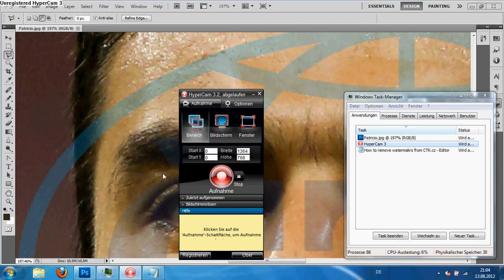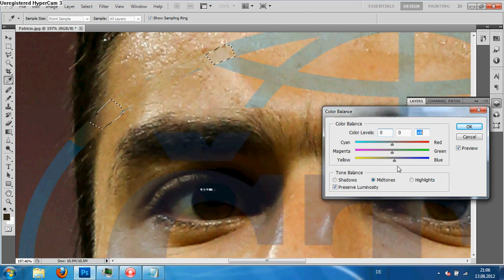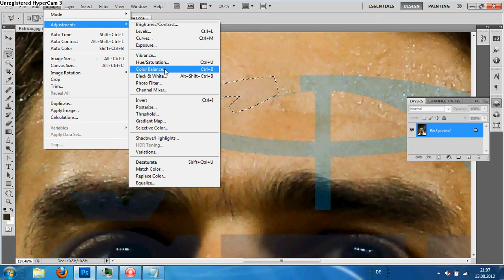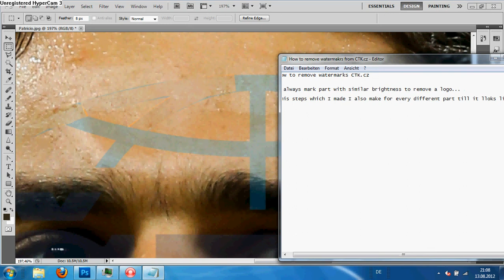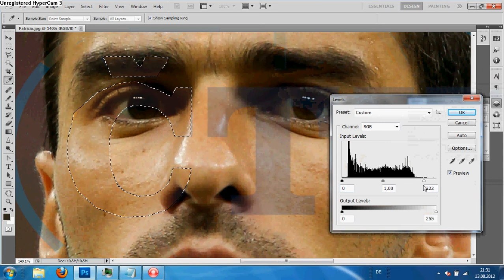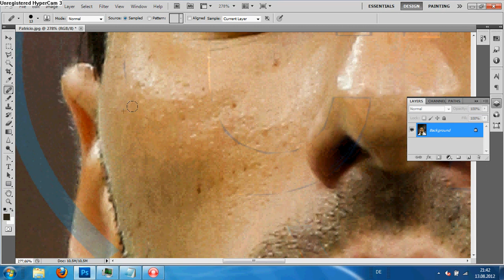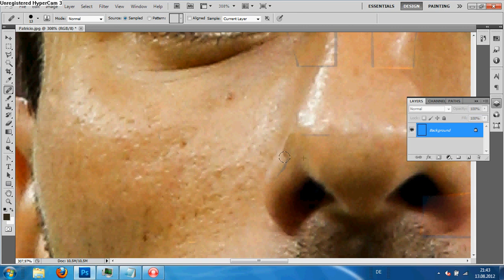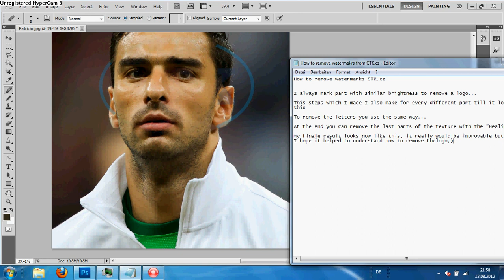How to remove watermarks from CTK cz